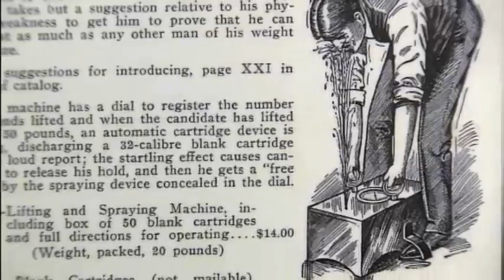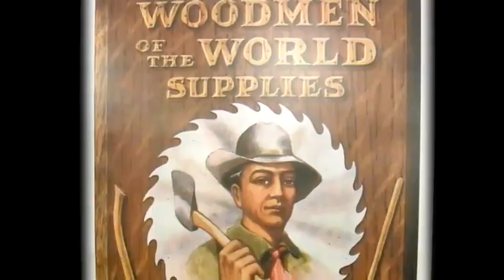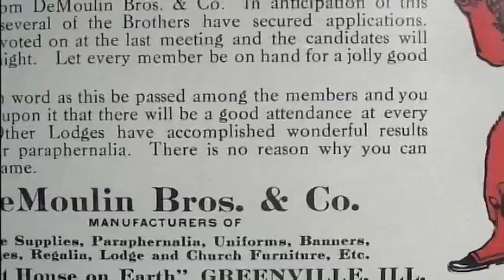Illinois Adventure #1806 "DeMoulin Museum"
Illinois Adventure visits the DeMoulin Museum in Greenville to try out its treasure trove of antique initiation devices used to great amusement in lodge ceremonies. Founded in 1892, the DeMoulin Bros. & Co. is known today as one of the largest manufactures of band uniforms.